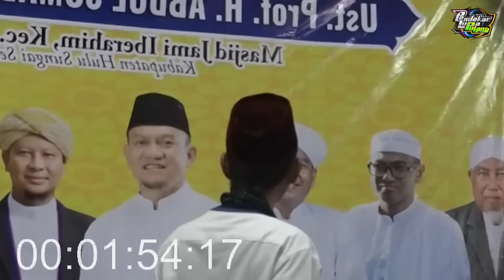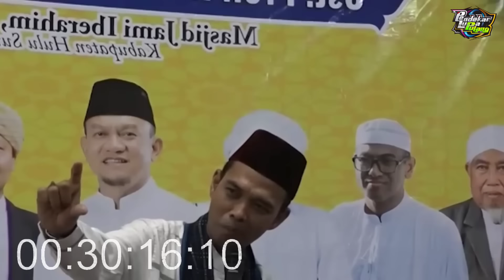Ceramah Ustadz Abdul Somad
ustadz uas, ustad uas, ustad uas lucu, ustad uas terbaru, ustad uas lawang, ustad uas dan istri, ustad uas kw, ustad uas tanya jawab lucu
mumpuni, mumpuni terbaru, mumpuni lucu, mumpuni menikah, mumpuni lamaran, mumpuni live, mumpuni banjurmukadan, mumpuni handayayekti, mumpuni nikahan
kh anwar zahid, kh anwar zahid lucu, kh anwar zahid terbaru, kh anwar zahid dan habib bidin, kh anwar zahid lawas, kh anwar zahid di papua terbaru, kh anwar zahid dan habib zaidan
gus iqdam, gus iqdam soimah, gus iqdam terbaru, gus iqdam lucu, gus iqdam ke rumah adit, gus iqdam dj rara, gus iqdam berangkat haji, gus iqdam tadi malam, gus iqdam madiun
pengajian gus iqdam, pengajian gus iqdam terbaru, pengajian gus iqdam di taiwan, pengajian gus iqdam tadi malam, pengajian gus iqdam malam ini, pengajian gus iqdam hari ini